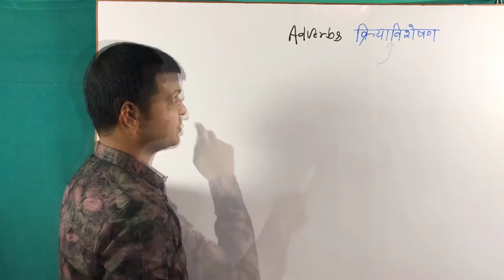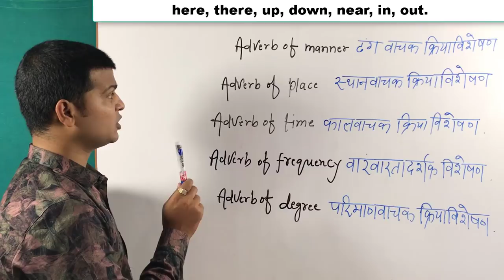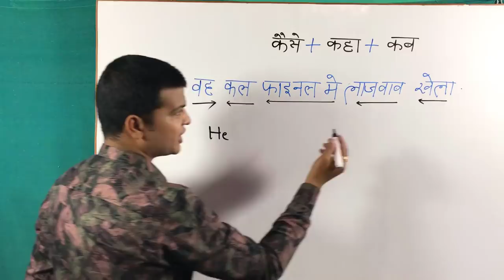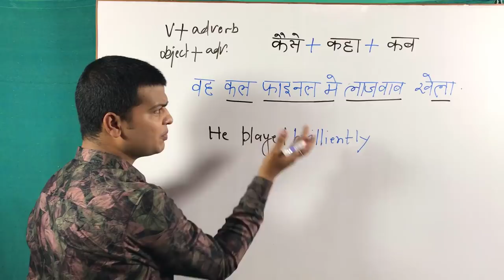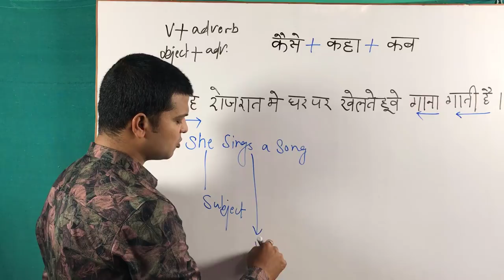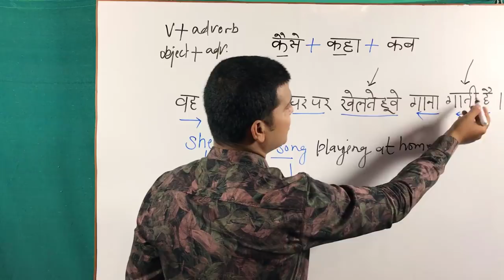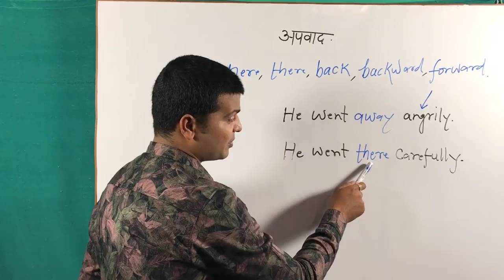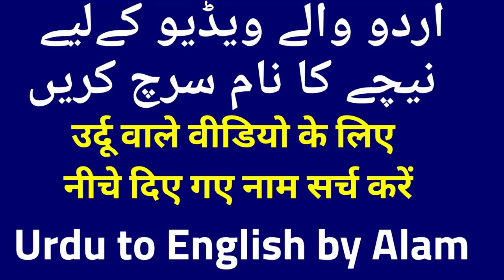Adverbs | Adverbs Types | Correct use of Adverbs | Place of Adverbs in Sentences, English Grammar 31